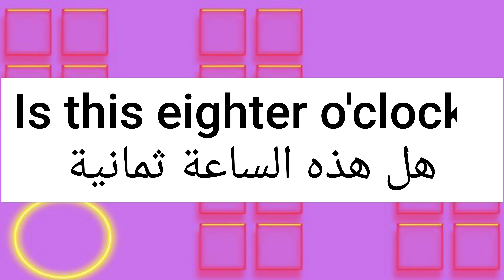ما معنى كلمة eighter